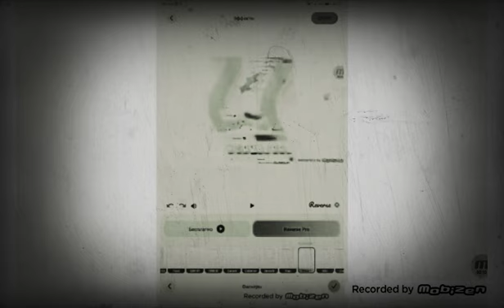2 августа 2022 г.